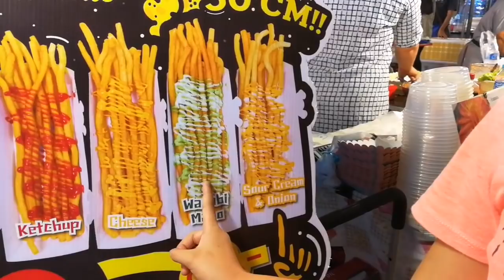เฟรนช์ฟรายส์ยักษ์ อร่อยเว่อร์ จนหยุดไม่อยู่ | ตอง ติง ชวนชิม Ep.10 | ,ตอง ติง โชว์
อองคองชวนชิม มันฝรั่งยักษ์ หรือ เฟรนช์ฟรายส์ยักษ์ แบรนด์ potate อร่อยเว่อร์  ฟินสุดๆ